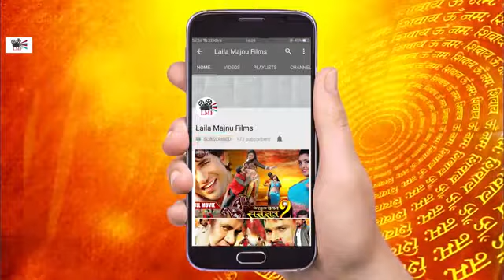Rahul Rajdhani office Bhojpuri song Devara palangiya Hilela